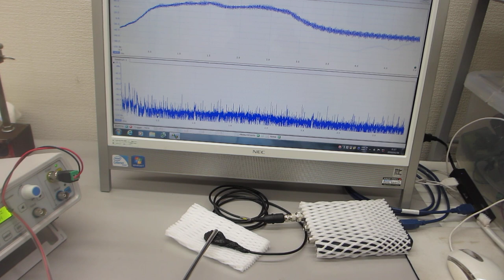超音波テスターを利用した、振動計測（超音波システム研究所）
「振動計測・解析・評価技術」を利用して、振動計測を行っています